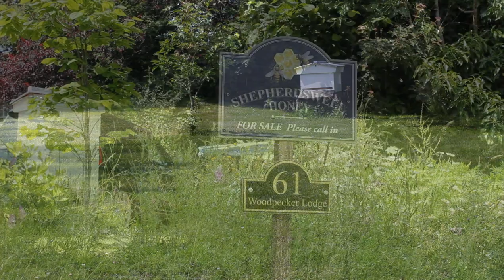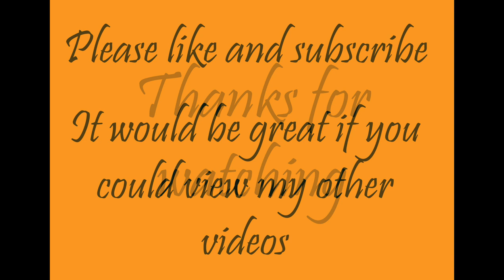Beekeeping, Checking on new Queens.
Have a look to see if the new queens are laying, is the Nuc okay that got over heated in the sun!! you never know what you will find.